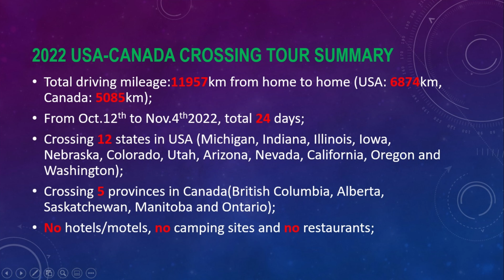2022 Road Trip 4K USA Part 1-Arches National Park (9)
2022/Oct./12th to Nov./4th, 24 days crossing USA & Canada by a min van, traveling 11957km & crossing 12 states in USA and 5 provinces in Canada, no hotels/motels, no camping sites and no restaurants.

2022/Aug./15th to Aug./23rd, 9 days round trip in Eastern Quebec, traveling 3988km, no hotels/motels, no camping sites and no restaurants.